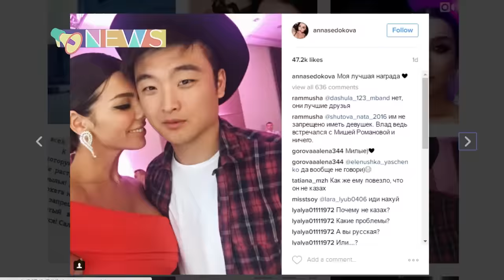Анатолий мен Анна арасында не бар?